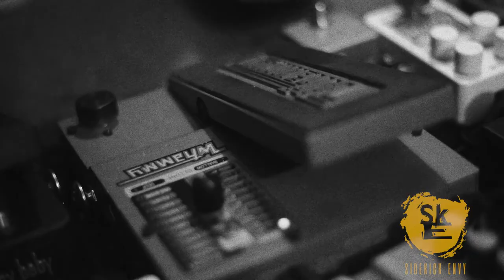Skyy Rock Festival 2019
Promotional video we put together for our performance at Skyy Rock Festival 2019